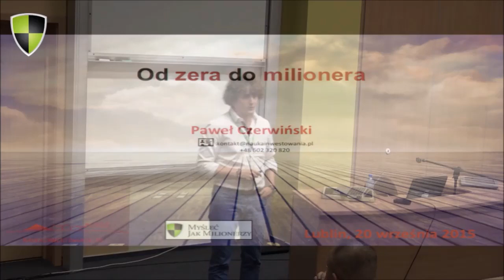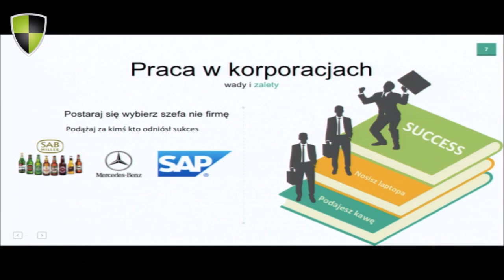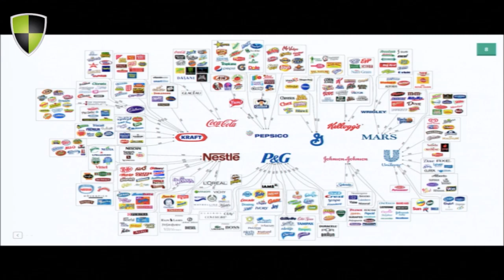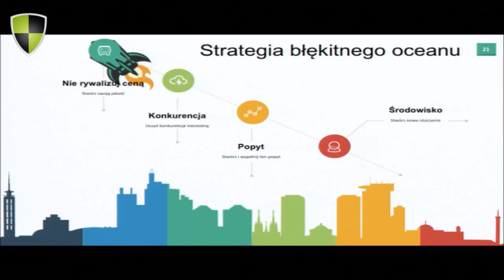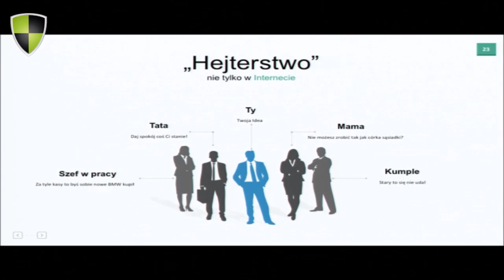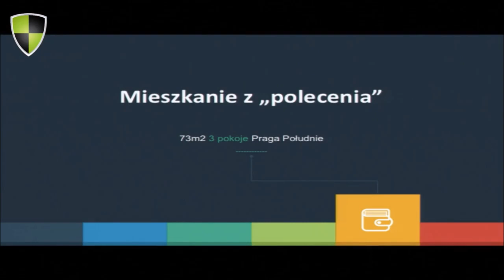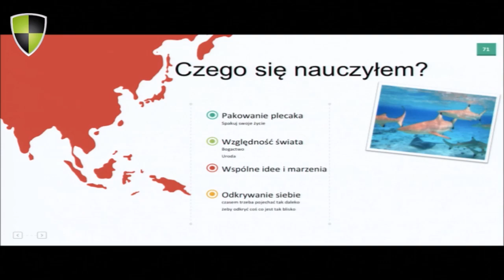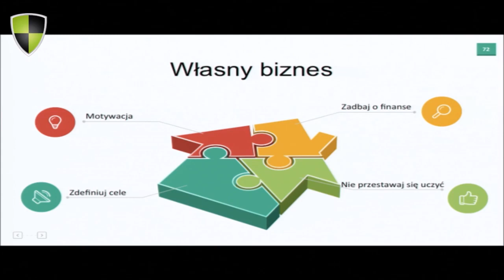Od zera do milionera | Paweł Czerwiński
Rozkręć biznes pracując w korporacji. ASBiRO pozwala łączyć prace na etacie z pierwszym krokiem w biznesie. Sprawdź z kim będą wykłady

✔️Jak zostałem milionerem, wynajmując kawalerkę za 700zł ?
✔️Co to jest strategia błękitnego oceanu?
✔️Dlaczego warto uczyć się od ludzi, którzy osiągnęli sukces?
✔️Jak analitycznie zbudować swoją wizję?
✔️Jak zrobić darmowe badania rynku?

Pierwsze inwestycje za Tobą? Działki, mieszkania, osiedla. Kręci Cie branża czterech ścian. Dołącz do środowiska myślącego podobnie

👉Paweł Czerwiński 👈
Mentor i coach ds. inwestycji w nieruchomości będących źródłem pasywnego dochodu. Współzałożyciel Stowarzyszenia „Mieszkanicznik”. Profesjonalne doświadczenie zawodowe zdobywał pracując dla najlepszych międzynarodowych firm takich jak Kompania Piwowarska grupa SABMiller oraz tureckim oddziale Mercedes-Benz w Istambule. Pracował na stanowisku Konsultanta Eksperta rozwiązań Business Intelligence w SAP Polska. Systematycznie dzięki przyjętej strategii, równolegle do pracy zawodowej, inwestuje w nieruchomości. Pasjonat rozwoju osobistego, oraz tematu finansów osobistych.

Uważasz, że wiedza jaką udostępniamy jest dla ciebie praktyczna? 😉
Ciągle Ci mało i chcesz wiedzieć więcej? Mamy na to rozwiązanie! ⤵️